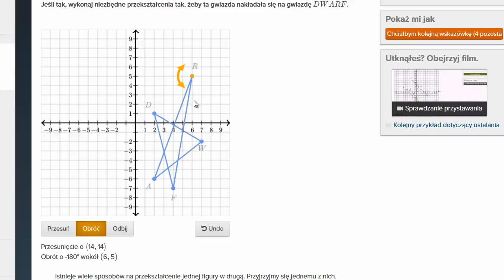Przystawanie figur - ćwiczenie